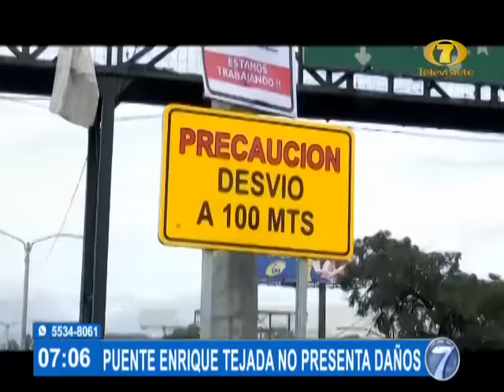Noti 7 Matutina: Programa del 24 de Junio del 2022